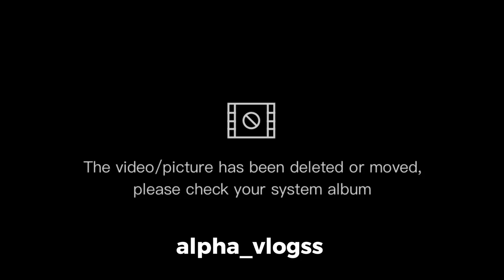best summer place 🌞 Barvi Dam 🏖️ Badlapur || बारवी Dam 🌊summer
Best place to enjoy Summer 🌞Barvi Dam 🏖️ Badlapur || बारवी Dam 🌊summer
LOCATION📍

HEY YOOO WHAT'S UP EVERYONE 🫣.
HEY I AM ALPHA X SANKET
AND I HERE TO ENTERTAIN YOUU GUYS

SOCIAL MEDIA [ PLEASE FOLLOW ME ] 😉

IGNORE 🥲...

Best place to go in summer vacation
best location to go in summer
best spot to enjoy summer
barvi dam badlapur
summer vacation spots
mumbai best place for summer
Best place In mumbai for summer🌞Barvi Dam
Best place in Mumbai for summer
places to visit in summer
places to visit in maharashtra
best tourist place for summer vacation in india
barvi dam vlog
barvi dam in badlapur
summer vlog
Summer vlogs
hidden place near barvi dam
badlapur barvi dam
barvi dam road
travel destinations
how to travel
barvi dam badlapur 2020
where is barvi dam